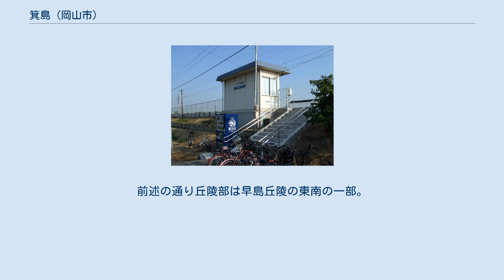箕島 (岡山市)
日本 」 岡山県 」 岡山市 」 南区 (岡山市) 」 箕島 (岡山市) 箕島（みしま）は、岡山県岡山市南区にある大字である。
古くは三島とも表記されていた。
妹尾地域にあたり、同市の妹尾地域センターの所在地。
また、旧妹尾支所および旧妹尾町役場の所在地でもあった。
岡山市立箕島小学校・岡山市立妹尾中学校の学区内であり、連合町内会・コミュニティ協議会の区域は箕島で、同学区はおおむね箕島の一大字のみで構成される。
 郵便番号は〒701-0206（妹尾郵便局管区）。
人口は5527人（男性2696人、女性2831人）。
世帯数は2250世帯（2018年現在）。
 備中箕島駅 市の南部にあたる農業地帯で、早島丘陵の南東部分に位置する。
以前は蘭草の産地として知られていたが、現在は近郊のベッドタウンとなっている。
東隣の妹尾とともに旧妹尾町にあたる妹尾地域を構成し、その内で、当地1大字のみの箕島地区を構成する。
地区内東端の妹尾との境界付近に妹尾地域センター（旧妹尾支所）が所在する。
 元は海（吉備穴海）に面していた漁村であったが、鎌倉時代にはじまった干拓により、農地が広がった。
呑海寺、赤松などの集落がある。
かつては禅宗の盛んなところであったが、慶長年間に領主花房氏によって日蓮宗に改められ、隣村の妹尾とともに全村日蓮宗に変わった。
 箕島神社、日蓮宗呑海寺、同正福寺などがある。
 干拓による新田開発がはじまるまで、現在の早島丘陵は「吉備の穴海」に浮かぶ島であった。
島の南東部分に位置している箕島も漁業によって生計を立てていたと推定されている。
その後、鎌倉時代頃から江戸時代にかけて高梁川東流（足守川）の堆積作用によって「吉備の穴海」は次第に浅くなり、干潟の海を埋め立てての新田開発が進んでいく。
 江戸時代初期には、高松に陣屋を構えていた宇喜多氏元家臣の旗本花房氏の所領（高松知行所）となった。
その後、庭瀬藩戸川氏の分家にあたる旗本戸川氏の所領（4500石）にかわり、東隣の妹尾村に陣屋が設けられ、妹尾知行所の支配が続いた。
早島丘陵南側の海は干潟で、新田開発に都合がよかったため、江戸時代には当地およびその周辺地域で、1626年に木屋新田、1628年に大福古新田・米倉新田・泉田新田、1631年に大福新田、1637年に万倍新田、1651年に当新田、1670年に平田新田・辰巳新田、1732年に丸島新田、1823年に興除新田が造成されている。
このうち、丸島新田が当地の一部にあたるが、この他に、東新田・西新田・浜前新田・門前新田などがある。
しかし、その開発年は定かではない。
 当地周辺沖には干潟が広がっており、妹尾の漁民の漁場、早島・箕島のい草栽培の肥料（葭草）確保の場としても重要な場所であった。
その干潟をめぐって、備中国（妹尾知行所）、備前国（岡山藩）とが互いに自分の領地であると主張、大きな問題に発展した。
江戸幕府は、干潟は幕府直轄で開発をすべきと判断。
岡山藩に興除新田開発を命じ、興除村を備前藩に編入するかわりに替え地を求めた。
結果として解決に約100年間を要することとなった。
興除新田の用水を確保するために、新たに水路として汗入川が掘られた。
1821年に工事が着工したが、汗入の岩盤は固く難工事となり、1824年に完成した。
当時は岩を火熱し崩しながら掘るという工法だったが、勾配が不十分なため計画通り水が通らないことがあり「栗坂の次郎狐にだまされて、汗入掘っても水はコンコン」と皮肉られた。
 明治時代になり、興除新田の隣に藤田の干拓が始まり、汗入水道の堀直し工事が行われた。
また、江戸時代には岡山城下と金刀比羅宮を結んだ街道である金比羅往来が当地を通った。
現在の岡山市立箕島小学校の前の道路・岡山県道152号倉敷妹尾線がかつての金比羅往来である。
『備中村鑑』によれば、江戸時代の村高は1,030石。
明治22年6月1日、村制を実施し、1大字の箕島村となる。
同33年4月、郡の統合により都窪郡となる。
同35年3月、妹尾町と合併し、妹尾町の大字箕島と称する。
昭和46年3月8日、岡山市に編入した。
平成22年4月1日、岡山市が政令指定都市へ移行し、行政区（南区）が設置された。
 箕島は、古くは三島とも表記されており、古く児島湾が深く湾入していたころ三つの島があったことから名付けられた。
現在の「丸島」「小山」「亀島（上の山）」の3つの丘が、その三つの島である。
他説として、児島湾に面していたころ、農家で使う箕の形をした砂島があり...